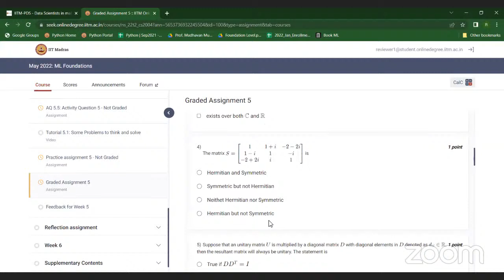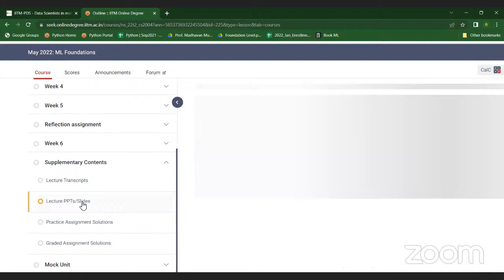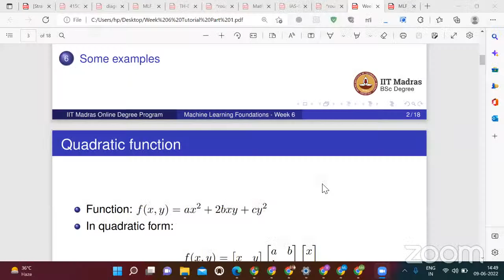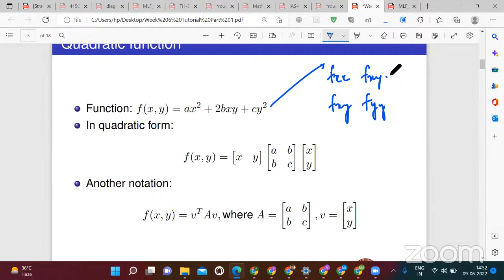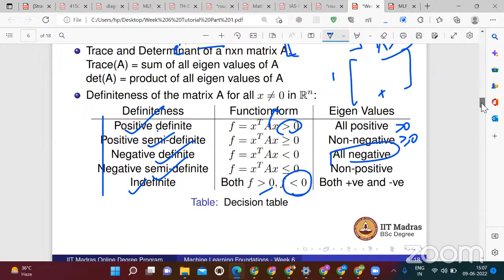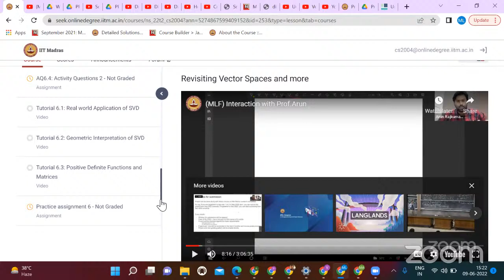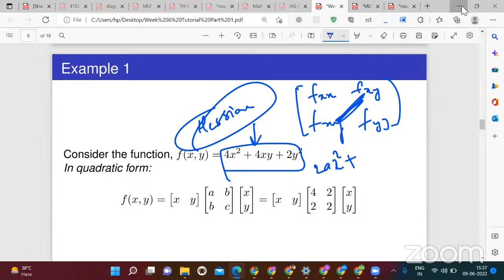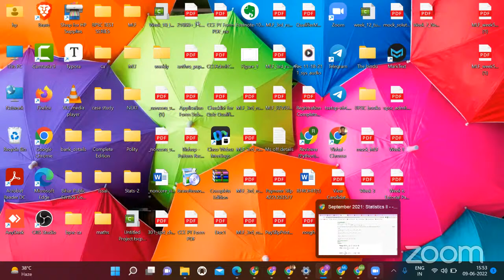(MLF) Week 6 Conceptual Session - Continued